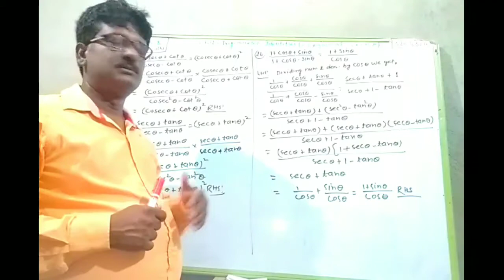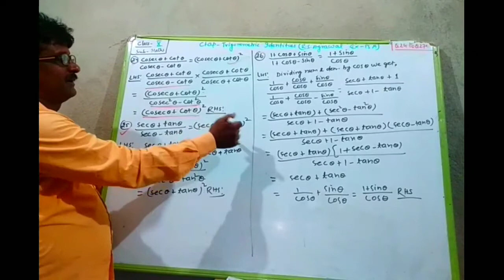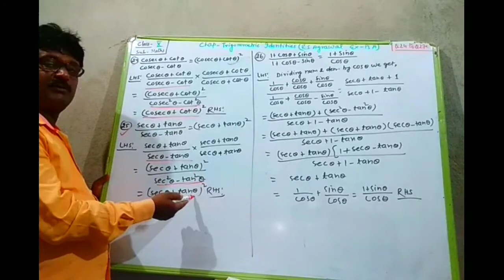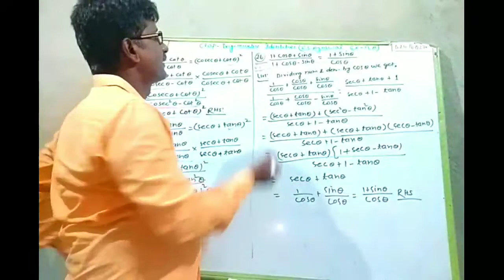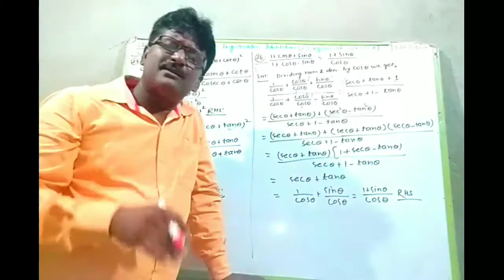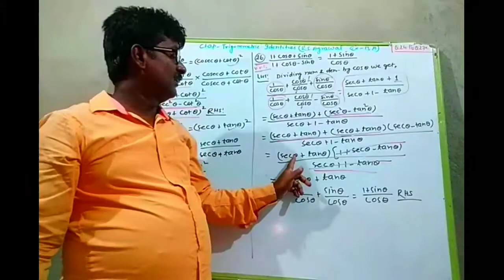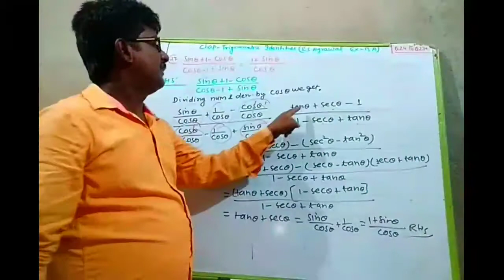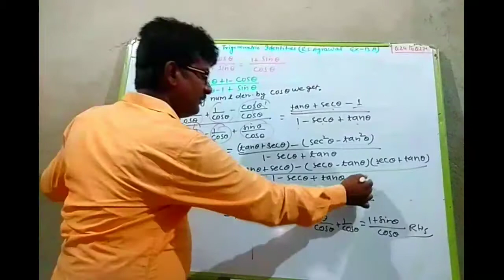Trigonometric Identities R S AGARWAL EX-13A | MATHS CLASS 10